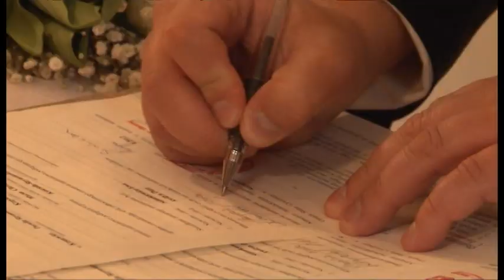Ślub Marty i Krzysztofa - Koszewko - Szczecin - Stargard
Teledysk z uroczystości Ślubnej - Koszewko dnia 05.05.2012
Dla tych, którzy byli z nami. Serdecznie dziękujemy i pozdrawiamy naszych wspaniałych gości.